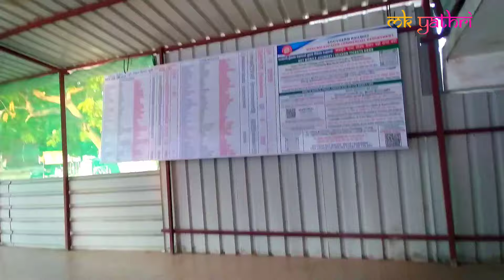Are you traveling in madurai junction, please watching the video, Where is the ticket counter?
Madurai junction
Madurai junction train travel
Madurai junction train running status

Madurai